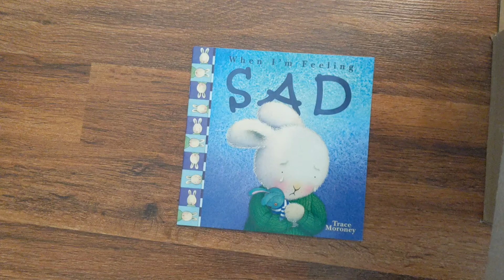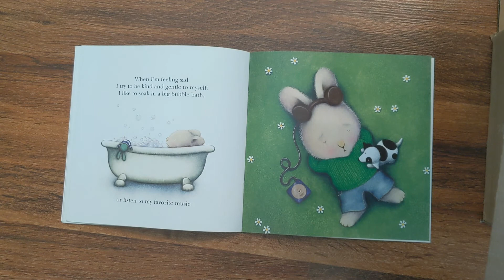Emotions: Sad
SLP graduate student Shelby reads "When I'm Feeling Sad"